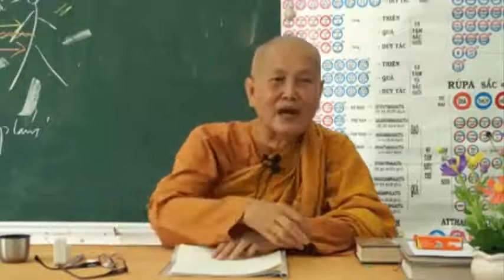CÚNG DƯỜNG KIỂU CON BUÔN.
Chúng ta nên nghe để biết mình có cúng dường theo kiểu tính toán của con buôn hay không.???